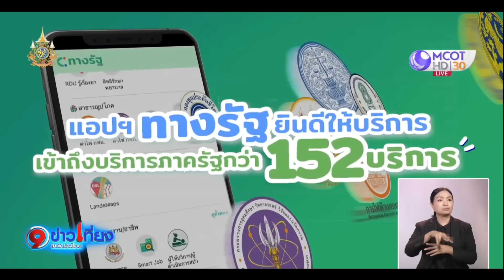จับตาเคาะชื่อนายกรัฐมนตรีคนที่ 31-ดิจิทัลวอลเล็ต ยังเดินหน้าต่อ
ที่ประชุม สส.พรรคเพื่อไทย มีมติขอเสนอชื่อ น.ส.แพทองธาร ชินวัตร ให้ที่ประชุมกรรมการบริหารพรรค ในช่วงบ่ายวันนี้ เป็นผู้ชี้ขาด ขณะที่พรรคร่วมรัฐบาลประสานเสียงสนับสนุนคนจากพรรคเพื่อไทย